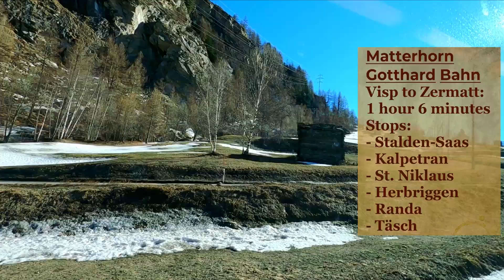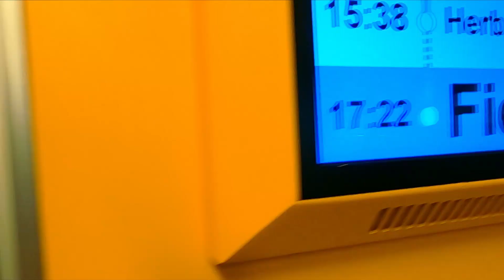Montreux to Zermatt | Train journey through snow | Switzerland | Winter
The train journey from the lakeside town of Montreux to the Alpine ski paradise of Zermatt took us through the scenic valleys and mountains of Switzerland. As the train started to gain altitude, the beauty of Switzerland in winter began to unfold itself in the blanket of snow all around us.

Timestamps:
0:00 - Map
0:10 - Montreux to Visp
0:55 - Matterhorn Gotthard Bahn
2:39 - Train route
4:25 - River Vispa
6:20 - Reaching Zermatt

Montreux is a small leisurely town on the banks of Lake Geneva, famous for its mild weather, beautiful views of the lake and the mountains, and it’s cultural and music scene. On the other hand, Zermatt, an Alpine village at 1608 m under the shadow of the mighty Matterhorn, is famous for skiing and other snow-sports in the winter and as the starting point of several hiking and expeditions in the summer.

There is no direct train between these two popular destinations; you have to change at Visp, a town close to the confluence of the river Vispa into Rhone. The first part of the journey from Montreux to Visp is around 110 km and takes 1 hour 11 minutes.
The most interesting part is of course the second half, from Visp to Zermatt. This is actually part of the well known Matterhorn Gotthard Bahn, which is a narrow gauge line connecting Disentis with Zermatt and itself forms part of the famous Glacier Express line. The train takes 1 hour 6 minutes to travel only 30 km, as it climbs slowly up the slopes.
The scenery is truly breathtaking here. The valley gets narrower and the track runs along the slopes of the Alps, which are covered in trees - some of the trees are bare, some are evergreen and those at higher altitudes are covered in snow. There are also small villages along the track. As the train climbs higher, small patches of snow gradually get bigger and bigger, and then join each other until they form a thick blanket of snow all around. The river Vispa, with its turquoise water, flows merrily between its frozen banks along the track.
The train is not crowded in the winter, when it’s mostly used by a few groups of skiers. So we were able to fully enjoy the journey and time seemed to pass so quickly.

If you are planning to travel by car, it’s important to note that Täsch, the last village and station before Zermatt, is the place where you have to park your car. The road beyond Täsch is closed to public traffic. You have to take a train or a taxi for the 5 km distance to Zermatt. Trains run every 20 minutes.